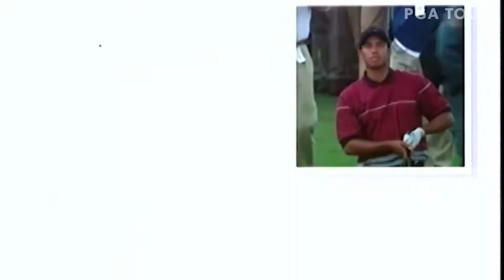The TRUTH Behind Tiger Woods' Success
In today's Golf Luxury video we are going to be looking at the truth behind Tiger Woods' success!